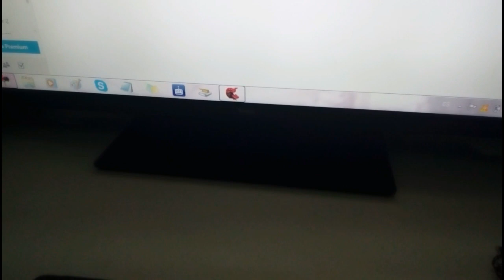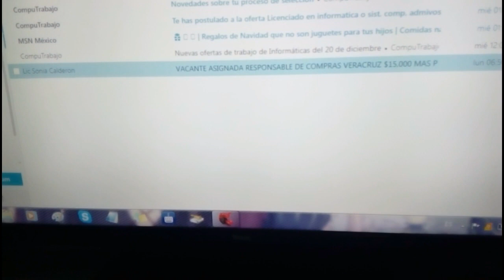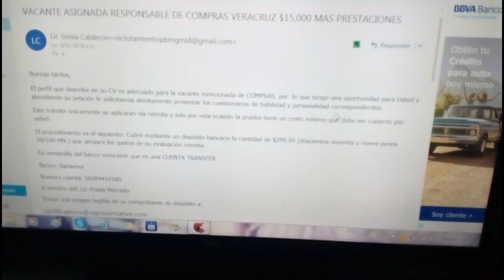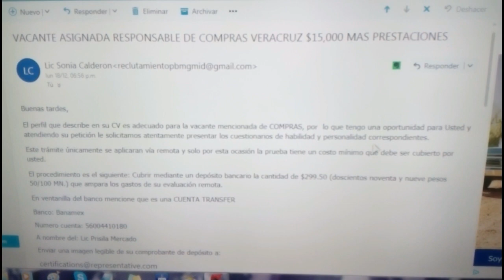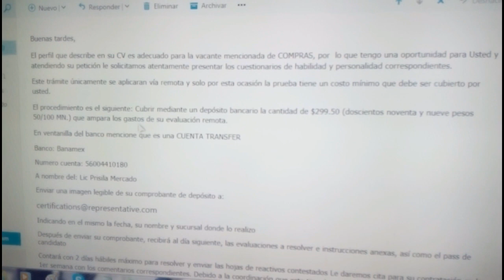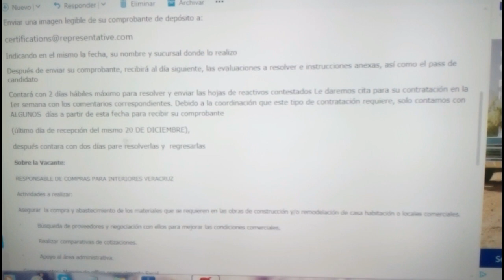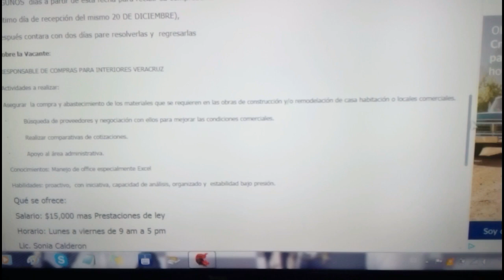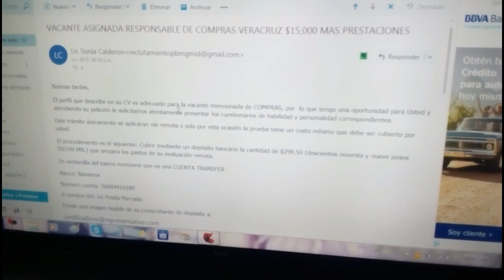Las estafas de las ofertas de empleo por internet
hola aqui les dejo una copia del correo que me mandaron para que lo analicen. compartan este video para evitar que mas gente caiga en estas estafas y denunciarlas

VACANTE ASIGNADA RESPONSABLE DE COMPRAS VERACRUZ $15,000 MAS PRESTACIONES

Buenas tardes,

El perfil que describe en su CV es adecuado para la vacante mencionada de COMPRAS, por  lo que tengo una oportunidad para Usted y atendiendo su petición le solicitamos atentamente presentar los cuestionarios de habilidad y personalidad correspondientes.

Este trámite únicamente se aplicaran vía remota y solo por esta ocasión la prueba tiene un costo mínimo que debe ser cubierto por usted.

El procedimiento es el siguiente: Cubrir mediante un depósito bancario la cantidad de $299.50 (doscientos noventa y nueve pesos 50/100 MN.) que ampara los gastos de su evaluación remota.

En ventanilla del banco mencione que es una CUENTA TRANSFER
Banco: Banamex

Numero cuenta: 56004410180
A nombre del: Lic Prisila Mercado

Enviar una imagen legible de su comprobante de depósito a:
Indicando en el mismo la fecha, su nombre y sucursal donde lo realizo
Después de enviar su comprobante, recibirá al día siguiente, las evaluaciones a resolver e instrucciones anexas, así como el pass de candidato
Contará con 2 días hábiles máximo para resolver y enviar las hojas de reactivos contestados Le daremos cita para su contratación en la 1er semana con los comentarios correspondientes. Debido a la coordinación que este tipo de contratación requiere, solo contamos con ALGUNOS  días a partir de esta fecha para recibir su comprobante

(último día de recepción del mismo 20 DE DICIEMBRE),

después contara con dos días pare resolverlas y  regresarlas

Sobre la Vacante:
RESPONSABLE DE COMPRAS PARA INTERIORES VERACRUZ

Actividades a realizar:

Asegurar  la compra y abastecimiento de los materiales que se requieren en las obras de construcción y/o remodelación de casa habitación o locales comerciales.

·         Búsqueda de proveedores y negociación con ellos para mejorar las condiciones comerciales.

·         Realizar comparativas de cotizaciones.

·         Apoyo al área administrativa.

Conocimientos: Manejo de office especialmente Excel

Habilidades: proactivo,  con iniciativa, capacidad de análisis, organizado y  estabilidad bajo presión.

Qué se ofrece:

Salario: $15,000 mas Prestaciones de ley

Horario: Lunes a viernes de 9 am a 5 pm

Lic. Sonia Calderon

RECLUTAMIENTO Y SELECCIÓN

GRUPO PBMG CONSULTANT  SA DE CV

Aviso de privacidad: Con fundamento en la Ley Federal de Protección de Datos Personales en Posesión de los Particulares Su información es tratada de forma estrictamente confidencial bajo las medidas de seguridad, técnicas, administrativas y físicas necesarias para evitar su daño, pérdida o alteración en el uso.

El tratamiento de sus datos personales incluye la obtención, uso, divulgación y almacenamiento de estos, por cualquier medio. Su uso abarca cualquier acción de acceso, manejo, aprovechamiento, transferencia o disposición de tales datos personales.

Lic. Sonia Calderon

RECLUTAMIENTO Y SELECCIÓN